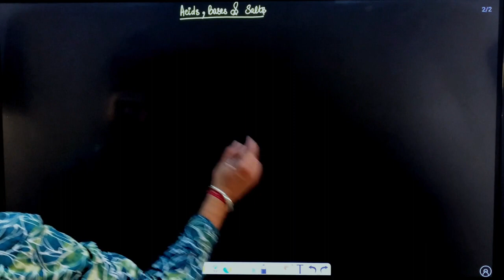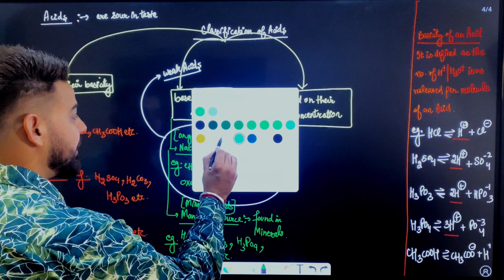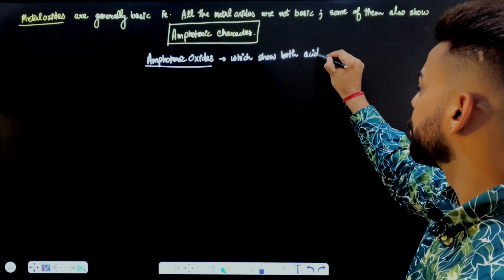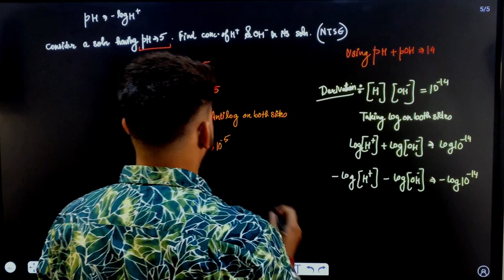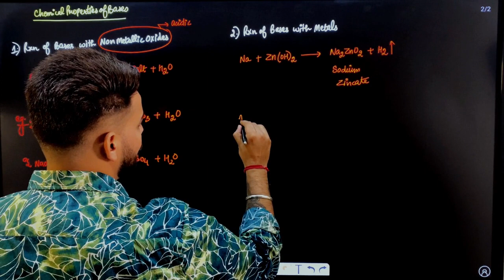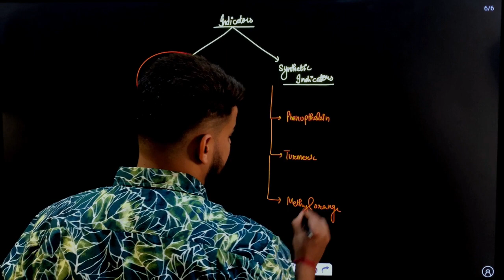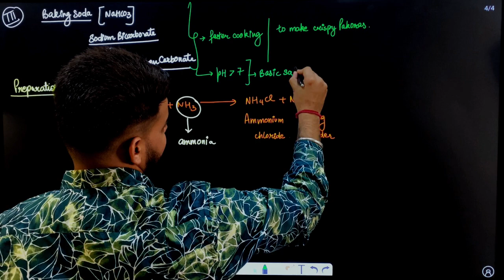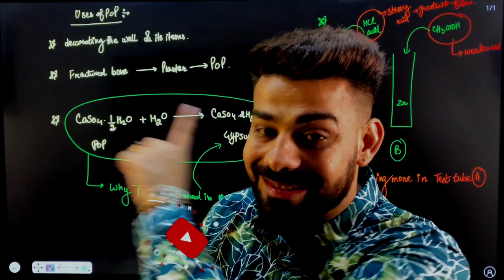A to Z of Acids ,Bases & Salts I Grade 10 Complete Chapter in ONE Shot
In this video lecture, You shall have be able to make the Class Notes, solve the DPP's &  Previous Year Questions.

If you want to know the in-depth of Acids, Bases & Salts and are willing to score 100/100 in 10th Boards Sciences, then this Course is exclusively for you.

For any Queries or Complaints, you can call at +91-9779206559.